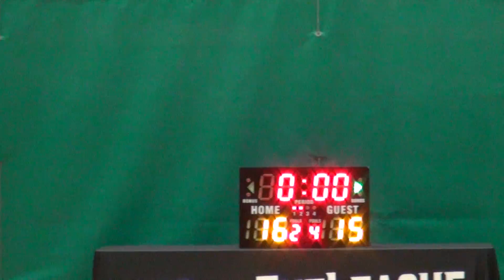25MAY19 毛特兒 VS Elite Q2